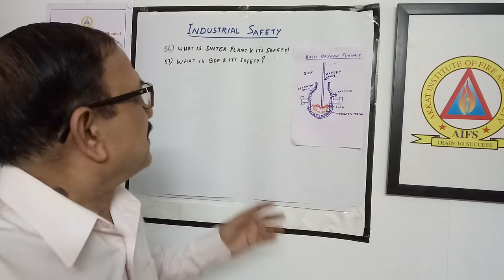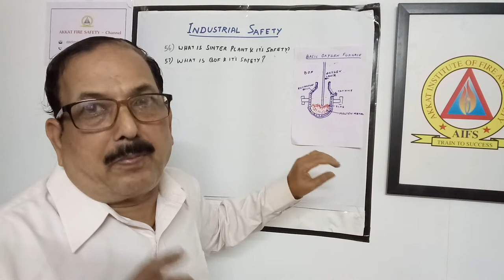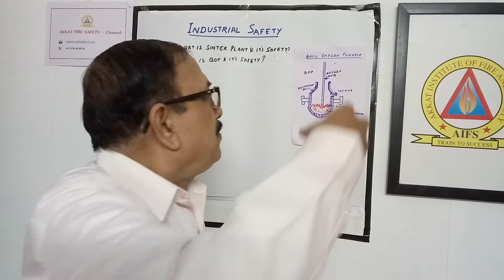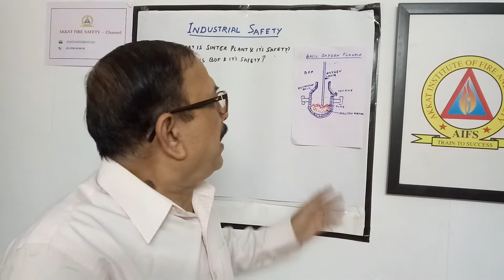INDUSTRIAL SAFETY, Class 57 - What is BOF and it's Safety ?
AKKAT FIRE SAFETY Chanel,  INDUSTRIAL SAFETY, Class 57 - What is BOF and it's Safety?

Here, I have discussed the basic operation of Basic Oxygen Furnace (BOF). It is used for refining Pig iron obtained from Blast Furnace. The BOF is special global type of furnace of 130 ton or more capacity. The furnace is made of very thick steel body , inside it is thickly lined with Tar dolo brick of high heat resistance. The pig iron contains some impurities such as high carbon, sulphur, phosphorus etc. The pig iron is charged to the BOF. Before the hot metal charge , the scrap steel  is added in BOF. Burnt lime is also added as flux for speed up the reaction.  After that pure oxygen is blowing on the liquid surface of the hot metal through lance. The impurities get oxidized within 20 minutes. The complete one process will take about 45 minutes to maximum 1 hour  only required, where as 8 to 10 hours required in earlier process of open hearth furnace and lot of environmental problems was there. BOF process environmental problems eliminated up to some extent. However some safety and health hazards are also discussed here.

My previous class link : Class 56-  What is Sinter plant and it's Safety ?